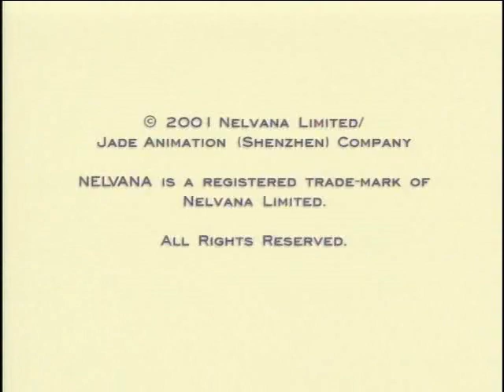George Shrinks S2E10 - "Return of the Space Invaders"